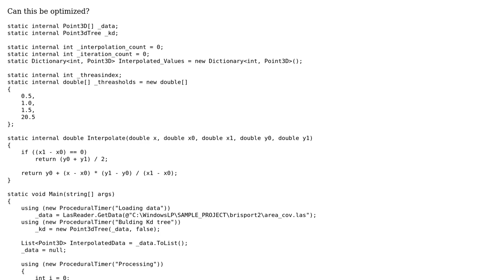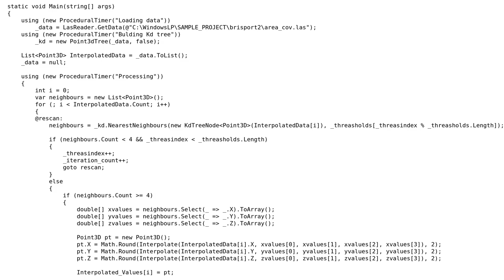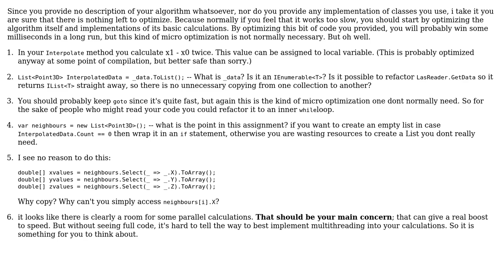Code Review: Managing 3D point data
With thanks & praise to God, and with thanks to the many people who have made this project possible! | Content (except music & images) licensed under CC BY-SA | Music | Images & others | With thanks to user Nikita B user Jamal user Dean and the Stack Exchange Network Trademarks are property of their respective owners. You are responsible for your own actions.